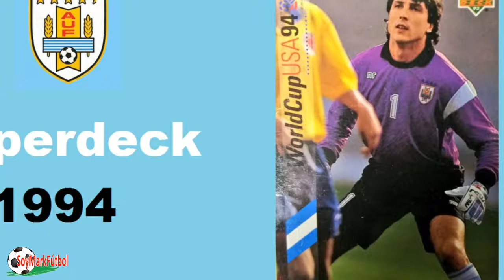Trofeos, campeonatos y logros de: ROBERT DANTE SIBOLDI ⚽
⚽ El portero uruguayo 🇺🇾 ROBERT DANTE SIBOLDI ⚽ (1.93 m), jugó en los equipos: Atlético Peñarol, cruzazulfc tigresuanl 🇲🇽, Junior de Barranquilla en Colombia, Gimnasia y Esgrima, Atlas 🦁 de la ligamx Puebla FC del futbolmexicano y Gavilanes de Nuevo Laredo.

Además fue seleccionado de la seleccionuruguaya para las eliminatorias del Mundial USA 94.

⚽ Club Atlético Peñarol
⚽ Gimnasia y Esgrima de la Plata
⚽ Atlas Fútbol Club
⚽ Cruz Azul
⚽ Puebla FC
⚽ Tigres UANL
⚽ Argentinos Juniors
⚽ Atlético Junior
⚽ Gavilanes de Nuevo Laredo

Fuentes:

⚽ Google fotos y Google imágenes.